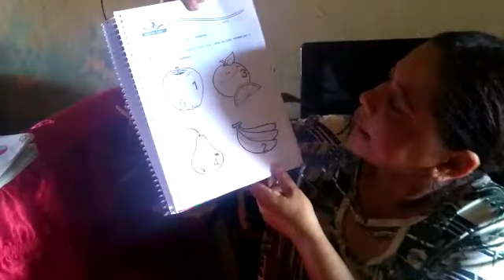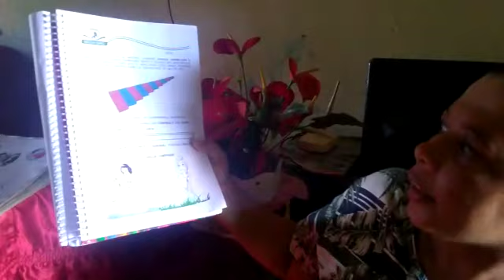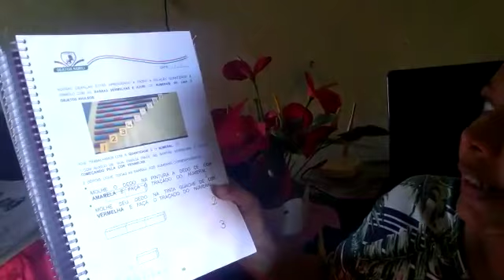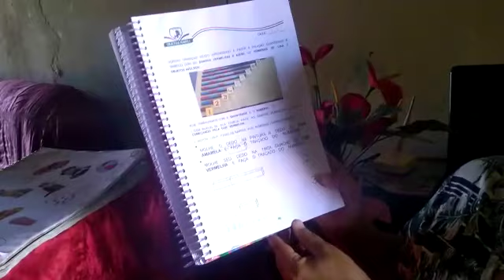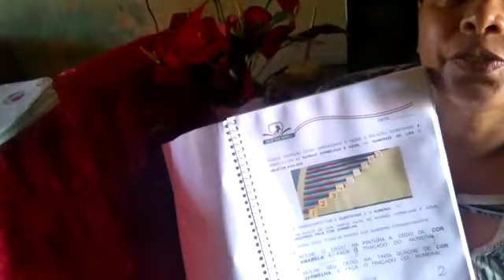Aula 2- numerais(maternal)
Aulinha sobre os números 1,2, 3 e 4.
matemática-páginas 96,97,98,99